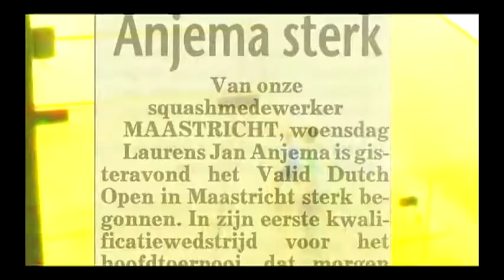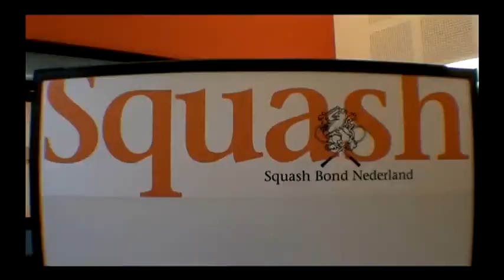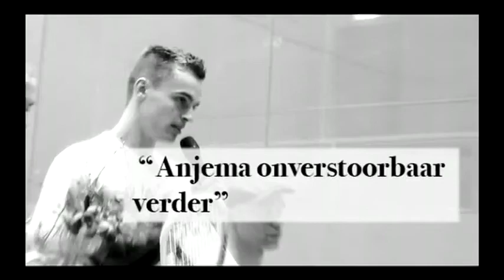Laurens Jan (LJ) Anjema